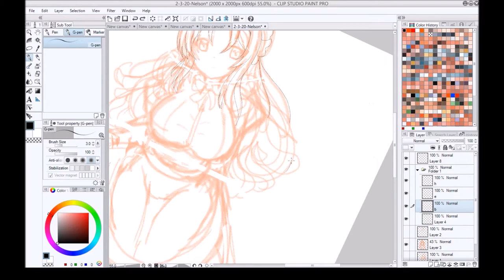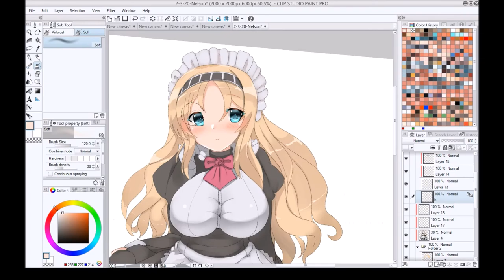Kancolle Nelson Speedpaint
113 minutes @ 64x